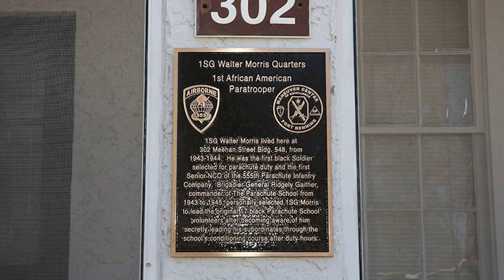Into the Fire | The Story of Fort Benning's 555th Parachute Infantry Battalion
Commander of the Maneuver Center of Excellence, Major General Patrick Donahoe, tells the story of 1st Sgt. Walter Morris and Col. Ridgely Gaither.

These men were integral to the formation of the 555th Parachute Infantry Battalion, the first African-American paratroopers in the Army, and it all started right here on Fort Benning.

U.S. Army video by Payton King